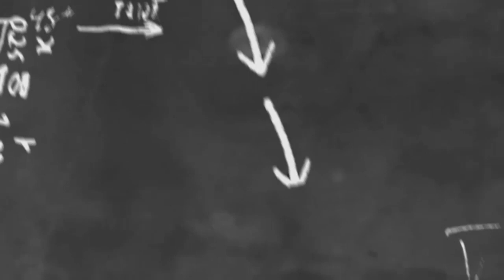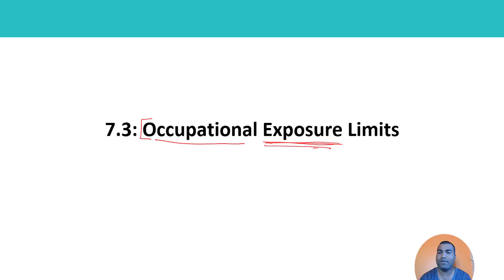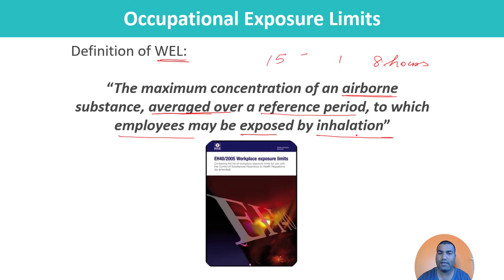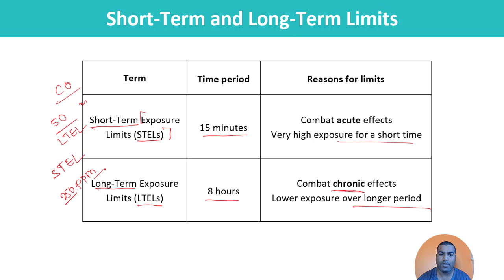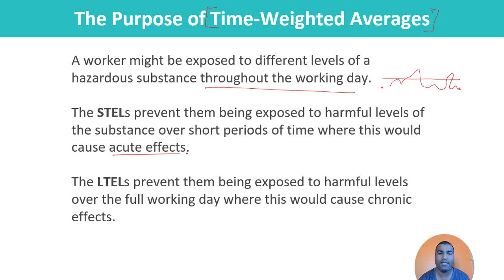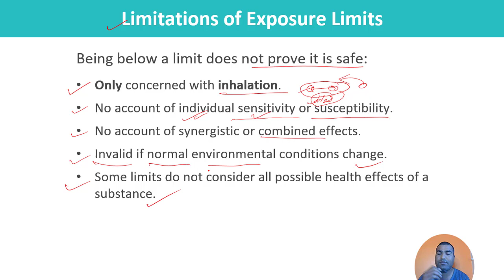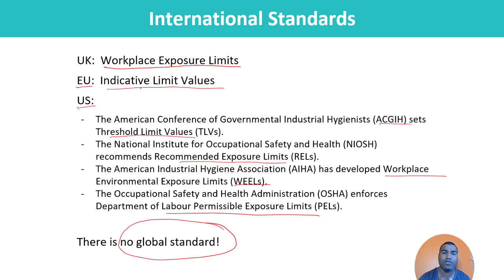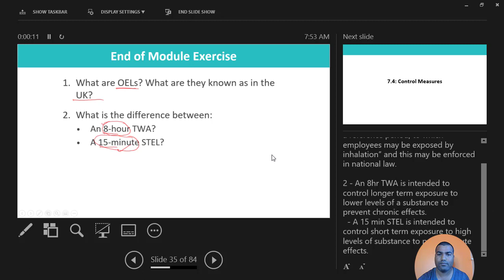Occupational Exposure Limits (OEL) || STEL || LTEL || WEL || Limitations of Exposure Limits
Describe the use and limitations of occupational exposure limits including the purpose of long-term and short-term exposure limits.